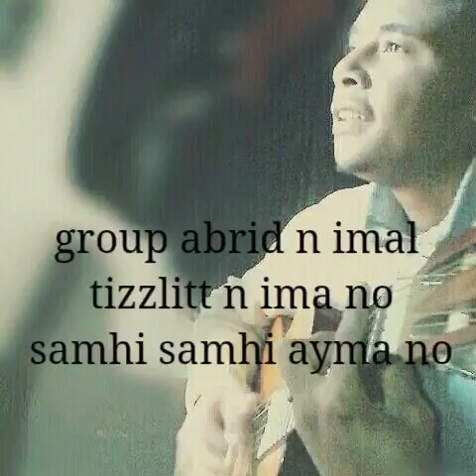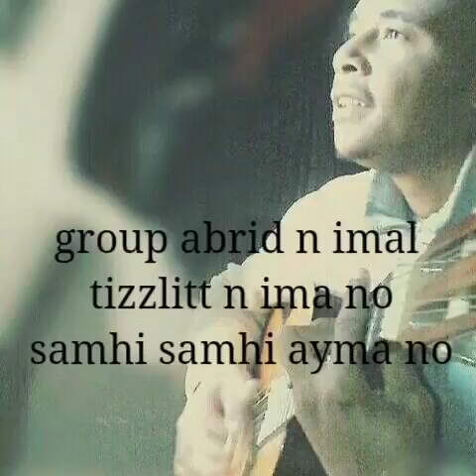Abrid n imal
أغنية للأمازيغية  حزينة بصوت حزين group abrid n imaL